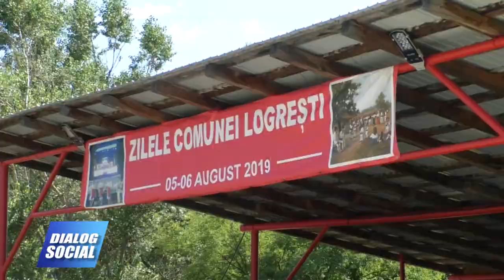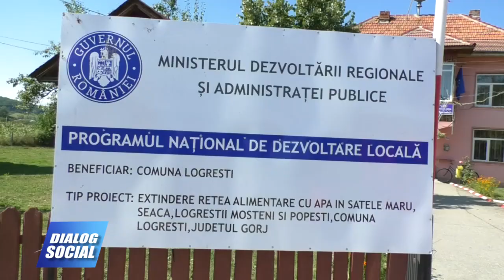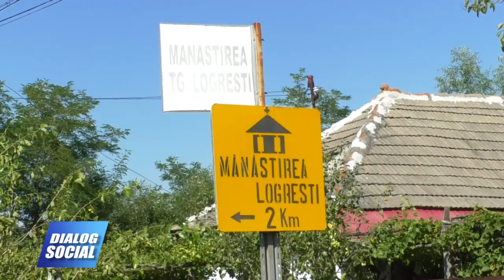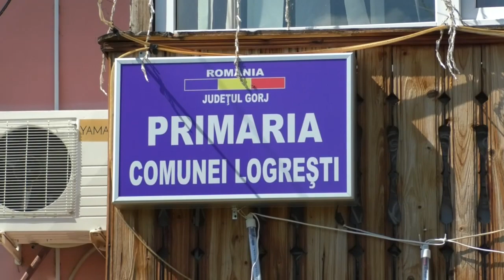Dialog Social Logresti 6 august 2019